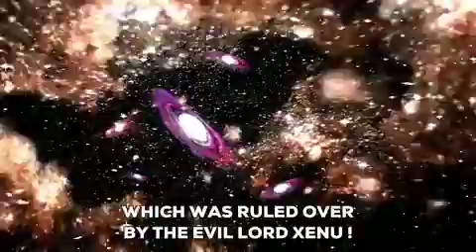Posted Instagram invention's(28)